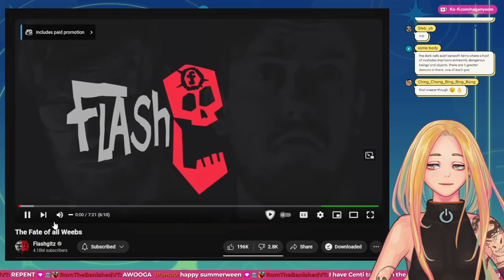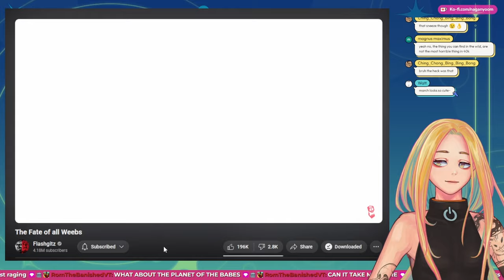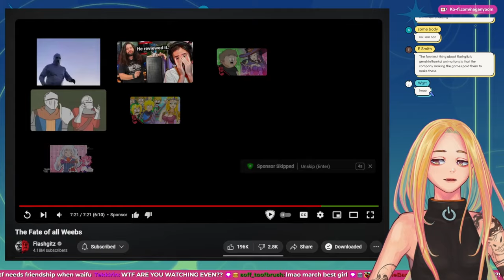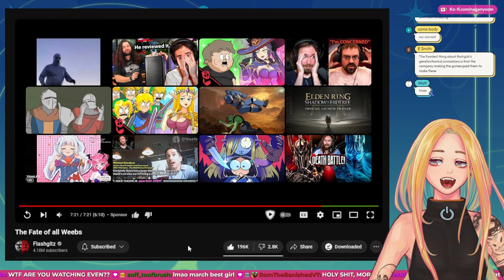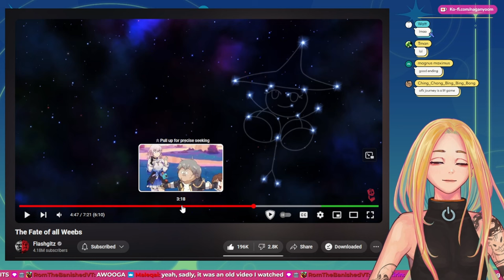THE FATE OF ALL WEEBS! Nyoom Reacts to Flashgitz